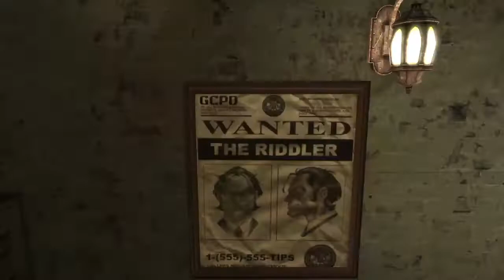DCUO CHARACTER CREATION GAMEPLAY: TERRY BOGARD